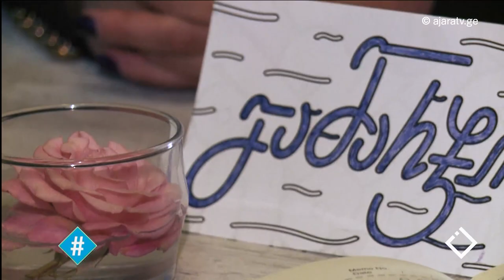ჭარბი წონა და სილამაზის სტანდარტები / გიორგი ბოლქვაძე / ჰეშთეგი / Hashtag